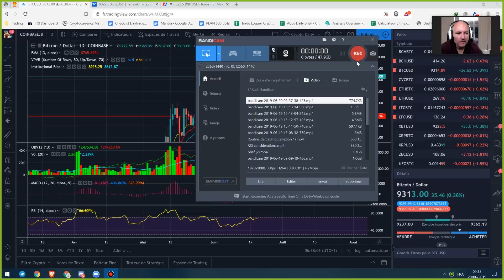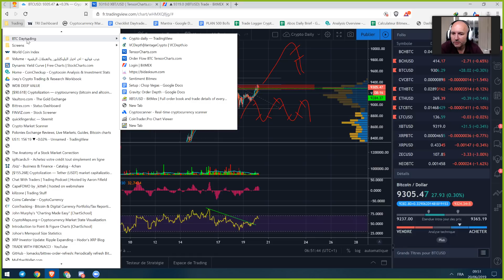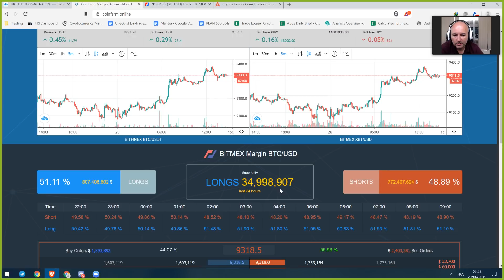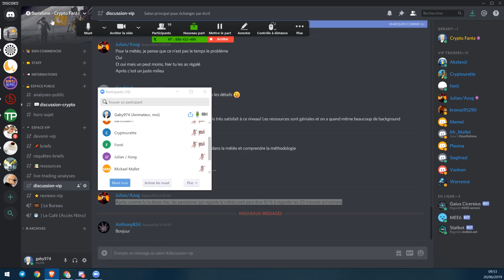La Météo Bitcoin FR - Jeudi 20 juin 2019 - Crypto Fanta